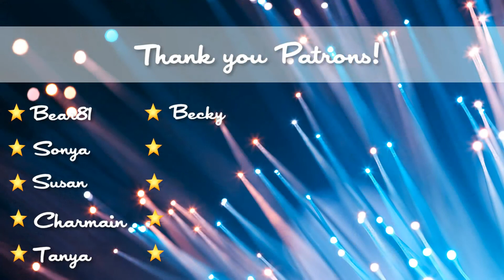SOAP - Metamorphosis Sensational Citrus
Making and cutting a Sensational Citrus cold process soap.

🧪 FRAGRANCE:
An in-house blend of citrus fragrances.

💎 Bear81
💎 Susan
💎 Sonya
💎 Charmain
💎 Tanya
💎 Becky

The following links are a list of the products
I use in the making of these videos. If you
purchase from Amazon using these links, I receive
a small percentage at no cost to you.
Logitech C920 HD Pro
Movavi Video Suite
Neewer NW-800 Microphone Set

📦 SUPPLIES
My Mica Obsession
The best mica, glitter and all sorts of fabulous goodies for your soap making pleasure :)

Eroma
My favourite fragrances for soap, candles & body products.

Multi Bar Wire Cutter
MRKtools

Stick Blender
Bellini 400 watt Stick Mixer Setcpsoap

🧼 HOW TO MAKE SOAP - FREE VIDEO SERIES
Beginners Series:
How To Make Soap - GM version

📝 FREE RECIPE
68.36g lye
190g water (38%)
75g coconut oil (15%)
225g olive oil (45%)
75g rice bran oil (15%)
125g palm oil (25%)
15g fragrance (3%)